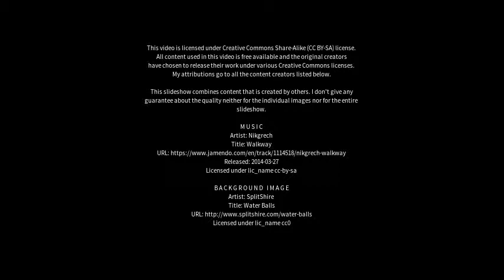Best places to visit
Best places to visit - Guankou (China) Best places to visit - Slideshows from all over the world - City trips, nature pictures, etc.